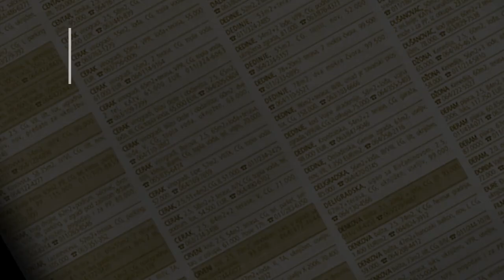prodaja stanа Karaburma 47m Patrisa Lumumbe - Beograd Palilula